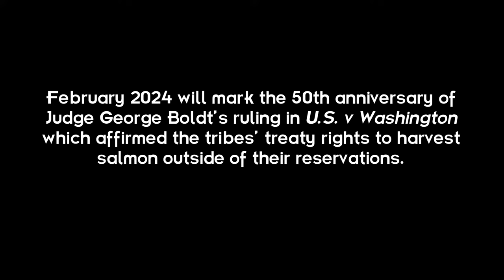Tribal Stewards: Billy Frank Jr., Nisqually Tribe & Hank Adams, Quinault Indian Nation